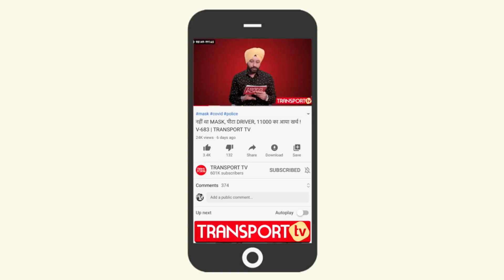104 कर्मियों पर कसा शिकंजा , पूरे RTO विभाग में मचा हड़कंप | TRANSPORT TV | V-3313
आरटीओ कार्यालय में तैनात अफसरों और कर्मचारियों ने खूब मनमानी करते हैं जिसकी वजह से वाहन मालिकों को दफ्तर के चक्कर काटने पड़ते हैं। ऐसे अफसरों के खिलाफ आला अधिकारियों ने जांच के आदेश दिए हैं।

The officers and employees posted in the RTO office do a lot of arbitrariness due to which the vehicle owners have to go round the office. Top officials have ordered an inquiry against such officers.